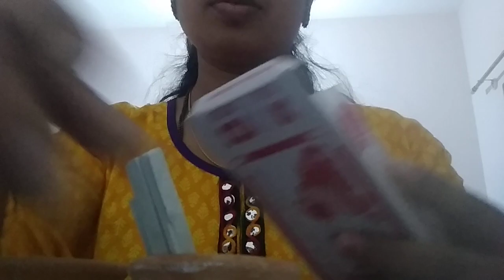Happy New year 🎉🎉 diya ASMR#SUBSCRIBE#MY#CHANNEL